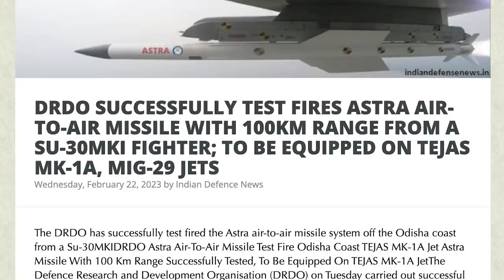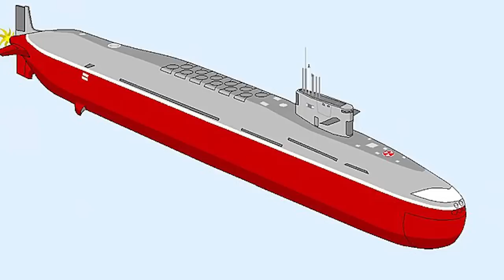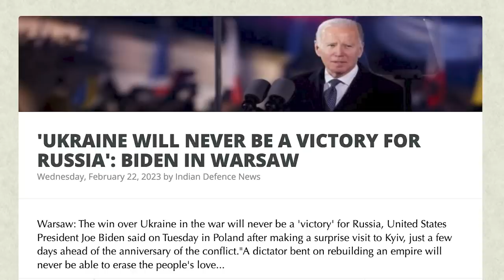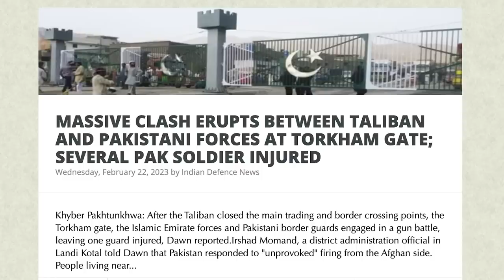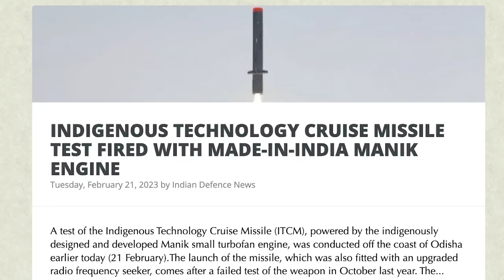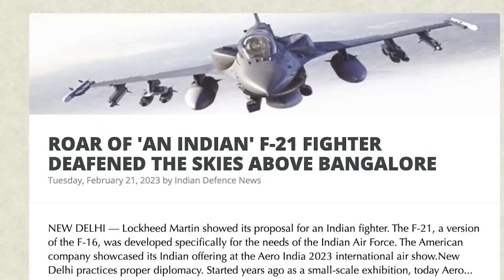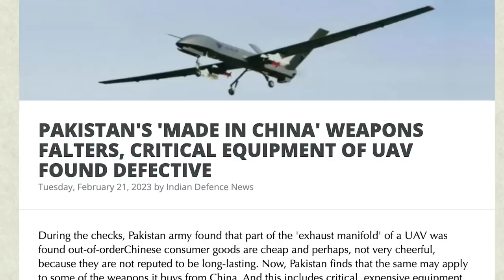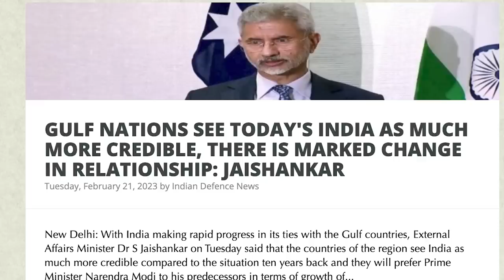சீனாவை நோக்கி பாய்ந்த இந்திய ஏவுகணை | 114 New Aircrafts Ready | India's Hypersonic | Tamil | SKA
In this latest Dream Big with SK video, we will be discussing Astra Missile With a 100 Km Range Successfully Tested, To Be Equipped On Tejas Mark 1A Jet.

We will also be discussing Astra Shastra: First Made-In-India Air To Air Missile With a Range Of Over 100 Km Tested Successfully.

We will also be discussing:
-DRDO SUCCESSFULLY TEST FIRES ASTRA AIR-TO-AIR MISSILE WITH 100KM RANGE FROM A SU-30MKI FIGHTER; TO BE EQUIPPED ON TEJAS MK-1A, MIG-29 JETS
- INS ARIGHAT, INDIA'S SECOND NUCLEAR SUBMARINE, TO ENTER SERVICE 'LATEST' BY 2024
- RAJNATH SINGH SPEAKS TO BRITISH COUNTERPART, DISCUSSES FUTURE OF INDIA-UK DEFENCE TIES
- UKRAINE WILL NEVER BE A VICTORY FOR RUSSIA': BIDEN IN WARSAW
- JSW STEEL LAYS THE FOUNDATION STONE OF THE STEEL PLANT IN KASHMIR
- MASSIVE CLASH ERUPTS BETWEEN TALIBAN AND PAKISTANI FORCES AT TORKHAM GATE; SEVERAL PAK SOLDIERS INJURED
- INDIGENOUS TECHNOLOGY CRUISE MISSILE TEST FIRED WITH MADE-IN-INDIA MANIK ENGINE
Indigenous Technology Cruise Missile (ITCM)
- BRAHMOS MISSILE'S HYPERSONIC VERSION CAN BE DEVELOPED WITHIN 8 YEARS OF GOVT NOD
- ROAR OF 'AN INDIAN' F-21 FIGHTER DEAFENED THE SKIES ABOVE BANGALORE
Lockheed Martin showed its proposal for an Indian fighter.
- The F-21, a version of the F-16, was developed specifically for the needs of the Indian Air Force.
- PHILIPPINES MARINES TRAIN TO DETER CHINA'S ADVENTURISM IN SOUTH CHINA SEA WITH INDIAN-MADE BRAHMOS CRUISE MISSILES
- 'WE ARE AN EXCEPTIONAL INTERNATIONAL POWER,' SAYS FOREIGN MINISTER JAISHANKAR
- PAKISTAN'S 'MADE IN CHINA' WEAPONS FALTERS, CRITICAL EQUIPMENT OF UAV FOUND DEFECTIVE
- GULF NATIONS SEE TODAY'S INDIA AS MUCH MORE CREDIBLE, AND THERE IS A MARKED CHANGE IN RELATIONSHIP: JAISHANKAR